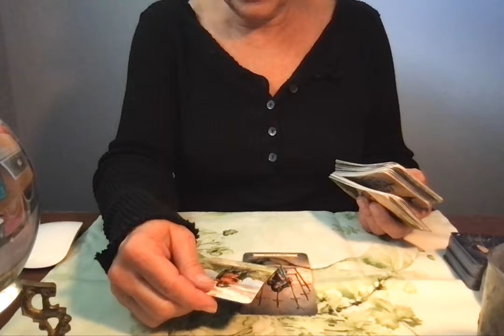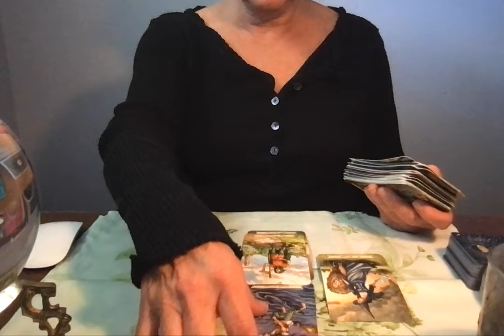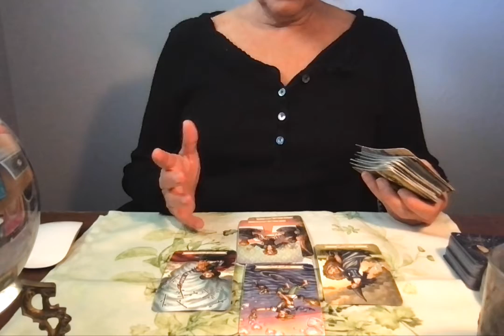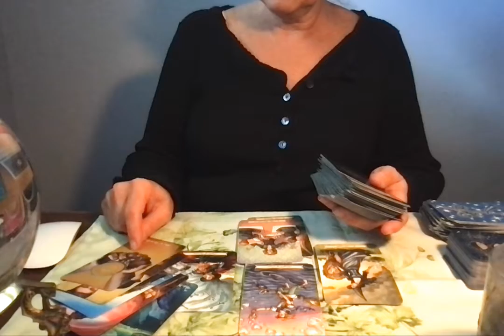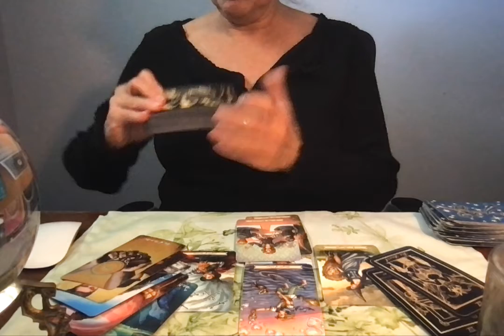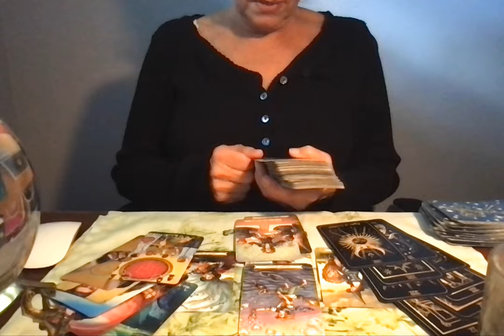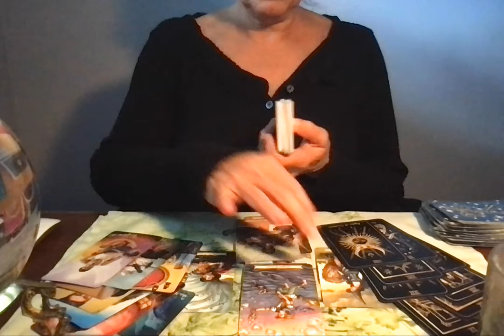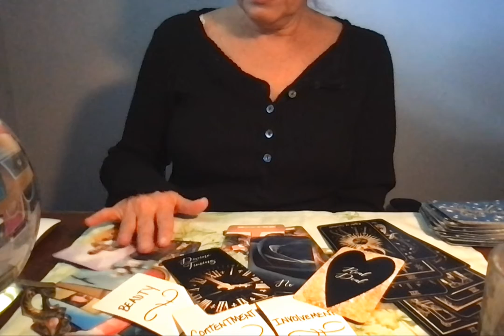Cancer~ How they Feel Reading; IT WILL COME!!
Each Tarot Reading, from me, is an intuitive sometimes physic response to the tarot cards seen. Use your own discernment only you can decide what path to follow.
Tarot is referred as "The Fools Journey"; which takes the Fool through a multitude of trials. Sometimes, Spirit sends you a test to see if you are really ready for the next path. These messages from Spirit are to help you reflect on your own progress.

Tarot Deck:
Every day Witch; E. Alba
Rider Waite
The ThothTarot; Burger,Fiebig
Queen Alice Tarot; Dame Darcy
Light Seer's Tarot; Chris and Anne
Luna Somnia, shores of the moon